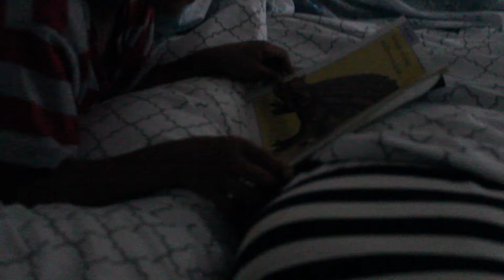WEEK 16 & 17 OF MY PREGNANCY (BABY #3 👧🏻 👦🏻👶🏻)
Yay I am so happy to share the news!!! 📭🙌🎉

To film this video, I used Canon Rebel T3i

Day Light Umbrella Continuous Lighting Kit

Makeup_ByLess